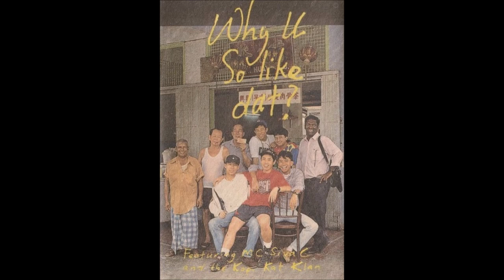MC Siva C ft. Kopi-Kat Klan - R-Rated Movies